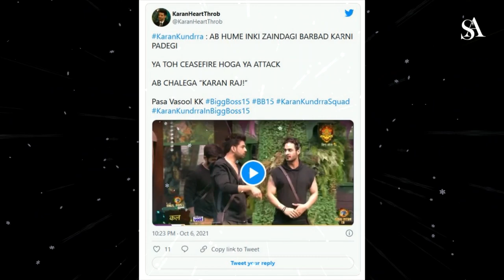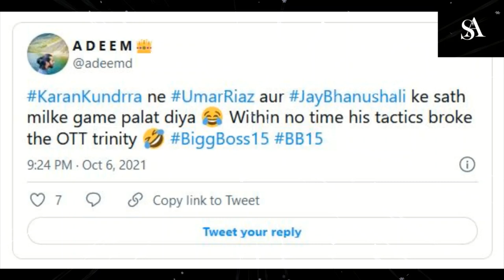Bigg Boss 15|Fans trend WE LOVE KARAN on Twitter for creating rift between Shamita, Nishant & Pratik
Bigg boss 15 6 October full episode today
Bigg boss 15 6th October full episode today

It's about the latest update of bigg boss 15 .
MX Player

bigg boss 15 weekend ka vaar full episode live,
bigg boss 15 weekend ka vaar full episode 2021,
bigg boss 15 weekend ka vaar full episode today,
bigg boss 15 weekend ka vaar full episode 4 october,
bigg boss 15 weekend ka vaar full episode today live,
bigg boss 15 weekend ka vaar full episode 3 october,
bigg boss 15 weekend ka vaar full episode 2 october,
bigg boss 15 weekend ka vaar full episode colours,
bigg boss 15 weekend ka vaar full episode colors tv,
bigg boss 15 weekend ka vaar full episode dance,
bigg boss 15 weekend ka vaar full episode dailymotion,
bigg boss season 13 weekend ka vaar full episode 4 October,
bigg boss 15 weekend ka vaar full episode eviction,
bigg boss 15 weekend ka vaar full episode elimination,
bigg boss 15 weekend ka vaar full episode full episode,
bigg boss 15 weekend ka vaar full episode hd,
bigg boss 15 weekend ka vaar full episode in voot,
bigg boss 15 weekend ka vaar full episode jasmine,
bigg boss 15 weekend ka vaar full episode live today,
bigg boss 15 weekend ka vaar full episode monday,
bigg boss 15 weekend ka vaar full episode mx player,
bigg boss 15 weekend ka vaar full episode november,
bigg boss 15 weekend ka vaar full episode nikki,
bigg boss 15 weekend ka vaar full episode nora fatehi,
bigg boss 15 weekend ka vaar full episode nepotism,
bigg boss 15 weekend ka vaar full episode october 3,
bigg boss 15 weekend ka vaar full episode on voot,
bigg boss 15 weekend ka vaar full episode october,
bigg boss 15 weekend ka vaar full episode on colors tv,
bigg boss 15 weekend ka vaar full episode on mx player,
bigg boss 15 weekend ka vaar full episode promo,
bigg boss 15 weekend ka vaar full episode rubina,
bigg boss 15 weekend ka vaar full episode salman khan,
bigg boss 15 weekend ka vaar full episode shehnaz,
bigg boss 15 weekend ka vaar full episode sunday,
bigg boss 15 weekend ka vaar full episode saturday,
bigg boss 15 weekend ka vaar full episode shehnaz gill,
bigg boss 15 weekend ka vaar full episode tomorrow,
bigg boss 15 weekend ka vaar full episode voot,
bigg boss 15 weekend ka vaar full episode wild card entry,
bigg boss 15 weekend ka vaar full episode yesterday,
bigg boss 15 weekend ka vaar full episode 3,
bigg boss 15 weekend ka vaar full episode 3rd october,
bigg boss 15 weekend ka vaar full episode 4 oct,
bigg boss 15 weekend ka vaar full episode 2,
bigg boss 15 weekend ka vaar full episode 2october,
bigg boss 15 weekend ka vaar full episode 3 october 2021,
bigg boss 15 weekend ka vaar full episode 1 october,